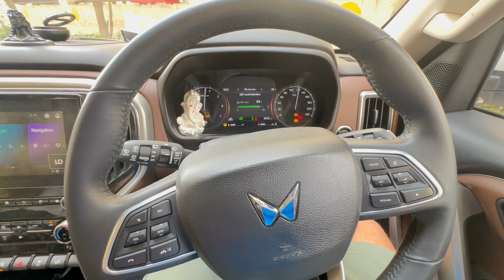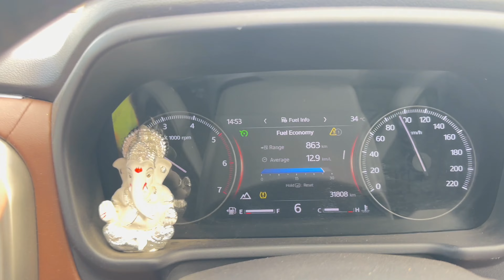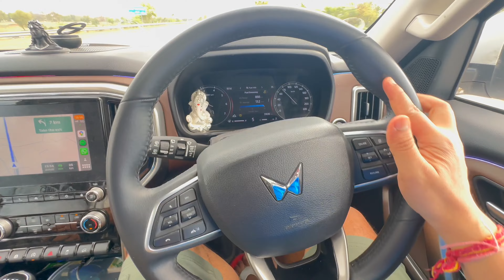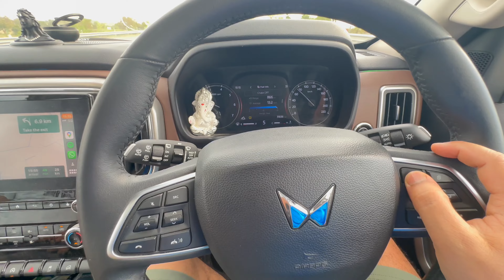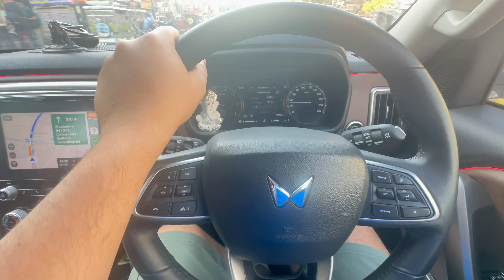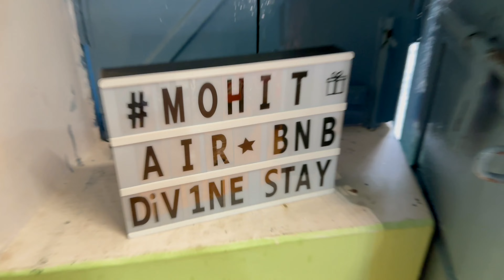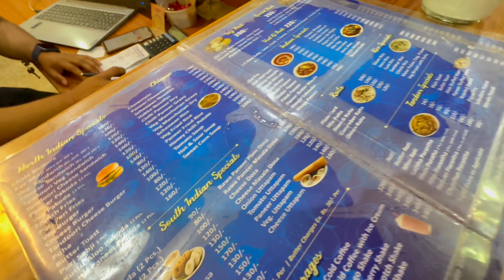Delhi to Mathura for Braj ki holi 2024 4K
Colorfull Holi Vlog from Delhi to Mathura for Braj ki holi in 2024! This travel vlog in 4K will give you a glimpse of the vibrant celebrations and traditions of Holi in the Braj region. Get ready to experience this once in a lifetime festival and immerse yourself in the joy and beauty of Braj ki holi. Don't miss out on this travel vlog showcasing Holi 2024 in Mathura, India!
Braj ki holi 2024 celebration ke liye hum delhi sey mathura aa gaye